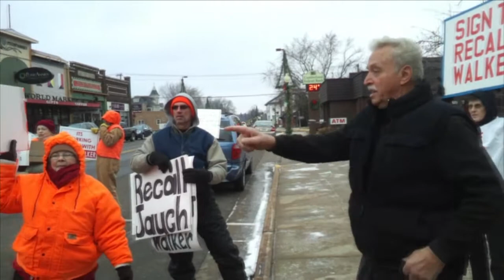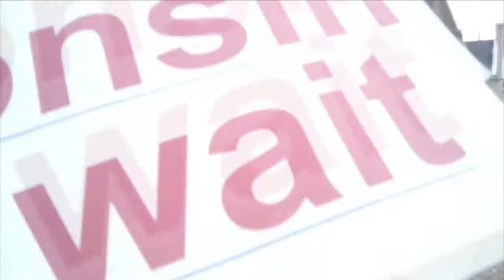Trying to Talk Sense to Cumberland Pro-Walker Protesters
How many jobs do poor people create? The business people on main street paid for Wisconsin State Hwy 63. We got where we are by our own hard work without any help from anyone. President Obama is to blame.

Above is what these demonstrators came prepared to talk about on December 17. We, who support the recall of Wisconsin Gov. Scott Walker, are not deterred. We and they are the 99%.